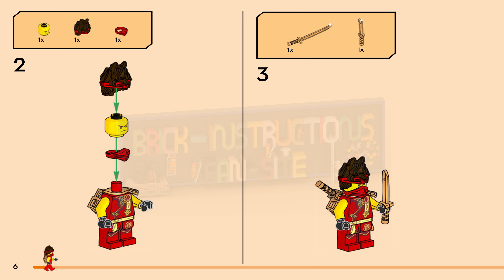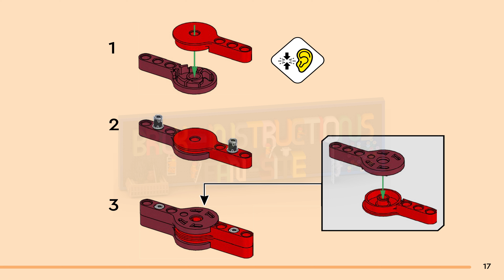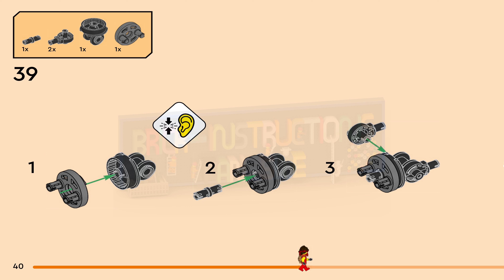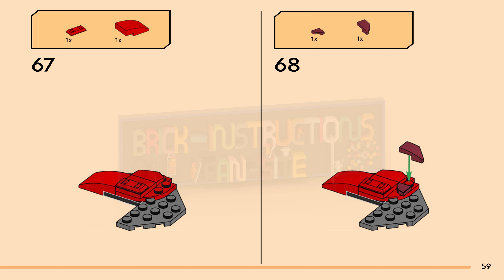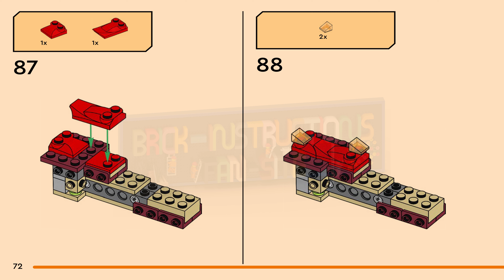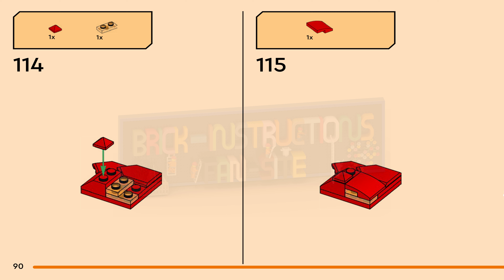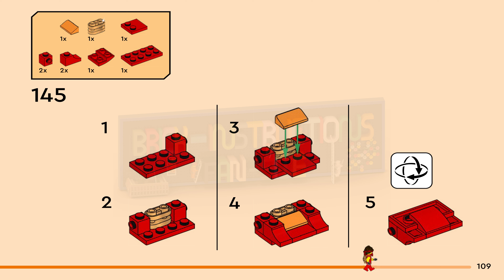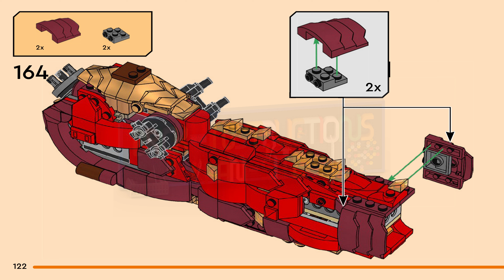LEGO instructions - Ninjago - 71822 - Source Dragon of Motion (Book 1)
How to build the 2024 Lego Set 71822 - Source Dragon of Motion

Kids aged 12+ recreate soaring aerial adventures from season 2 of the NINJAGO® Dragons Rising TV show with this awesome Source Dragon of Motion (71822) adventure toy. This is the biggest-ever LEGO® dragon toy, and has posable legs, tail, hips, jaw, head, neck and large wings. It comes with a saddle-throne on its back and 6 smaller spirit dragons.

This dragon toy set includes 6 minifigures for kids to play out battles: ninja warriors Kai, Wyldfyre and Arin (with cool sword and weapon accessories) and the villainous trio of Lord Ras, Jordana and a Wolf Mask Warrior, who each have their own weapon accessories.

The LEGO NINJAGO range of sets and buildable ninja toys for kids includes mechs, vehicles and temples so ninja fans can role-play adventures with their heroes. Each action toy set can be created with the LEGO Builder app, which guides you and your child on an easy and intuitive building adventure. Zoom in and rotate models in 3D, save sets and track your progress.

Dragon adventure toy for kids – Boys and girls aged 12 and up can play out aerial action from season 2 of the NINJAGO® Dragons Rising TV show with this Source Dragon of Motion

Posable NINJAGO® dragon toy – The biggest-ever NINJAGO dragon features posable legs, tail, hips, jaw, head, neck and large wings for role-play adventures

Saddle-throne – On the dragon’s back is a large saddle-throne where kids can place a minifigure and act out stories in the sky

6 NINJAGO® minifigures – Ninja playset includes ninja warriors Kai, Wyldfyre and Arin, plus villains Lord Ras, Jordana and a Wolf Mask Warrior, all armed with weapon accessories

NINJAGO® gift for kids – This battle toy provides a fun build-and-play experience and is a birthday gift idea for kids who love to play out ninja adventures

A helping hand – Discover intuitive instructions in the LEGO® Builder app, where builders can zoom in and rotate models in 3D, track their progress and save sets as they develop new skills

A universe of ninja toys – LEGO® NINJAGO® sets include mechs, vehicles and temples, and let kids escape to a fantasy world of adventure with their ninja heroes

Measurements – This 1,716-piece LEGO® set includes a large dragon toy that measures over 15 in. (39 cm) high, 24.5 in. (63 cm) long and 29 in. (74 cm) wide when its wings are spread